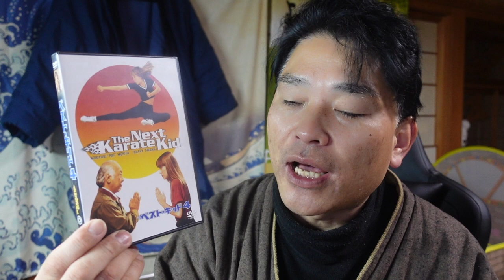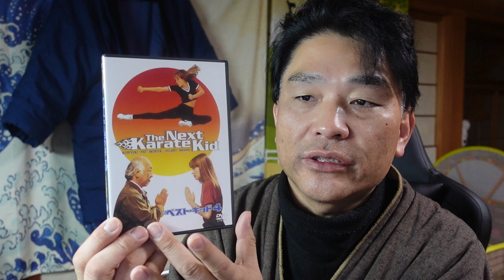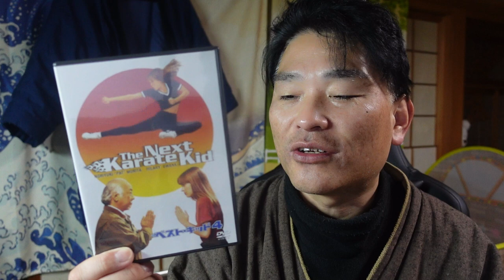【隠居TV】ベスト・キッド４（KarateKid）ミヤギの親子愛極まる。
ベスト・キッド

「件名：速稼塾（あなたのお名前）」